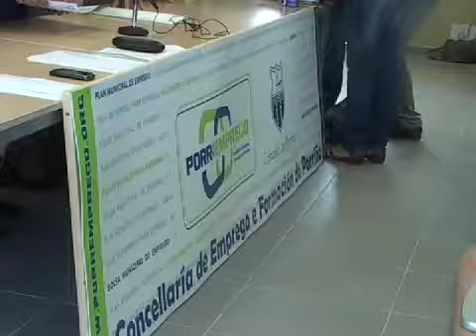Diplomas para los alumnos de cursos AFD de Porriño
Estas Acciones de Formación para Desempleados se desarrollaron durante el año 2010 y los alumnos se formaron en distintas especialidades como cocina, peluquería o informática.